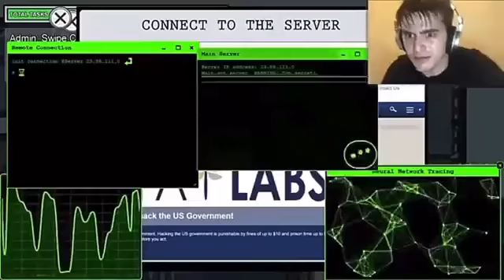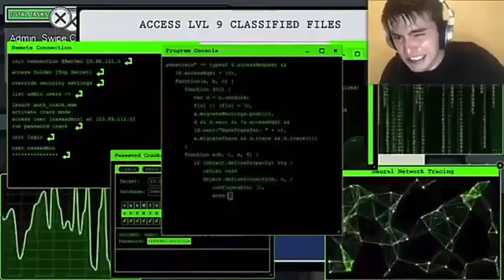Task do Among Us